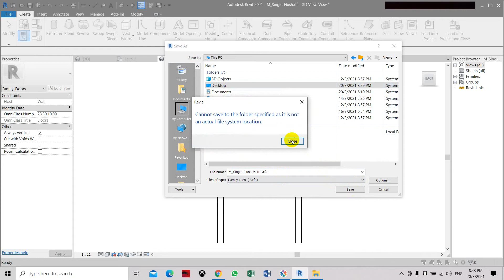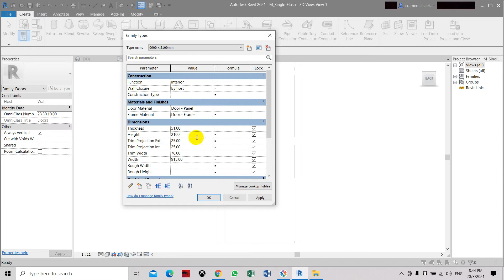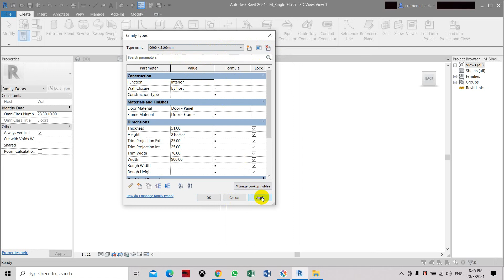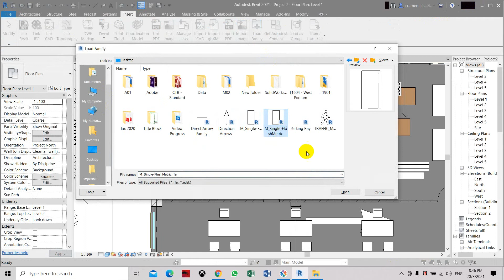Modify Door Family in Standard Size In Revit